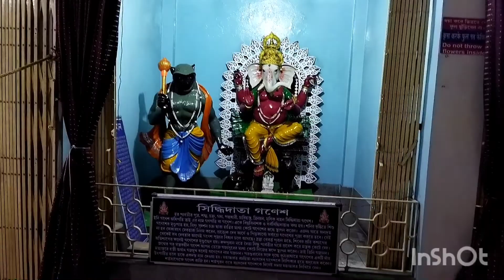Bipattarini Chandibari Rajpur